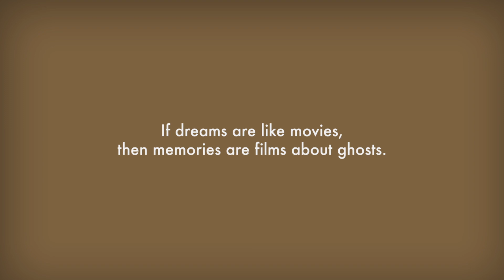FinalProject Oswald Mill Audio